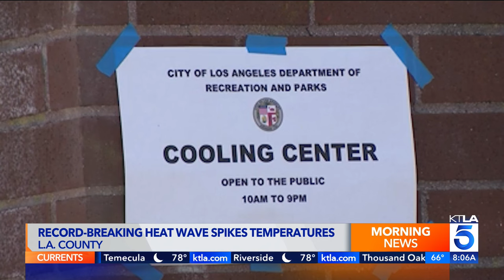Cooling centers offer respite from oppressive heat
Local officials have set up cooling centers, air-conditioned spaces where the public can get out of the dangerous temperatures.

Gene Kang reports for the KTLA 5 Morning News on July 10, 2024.